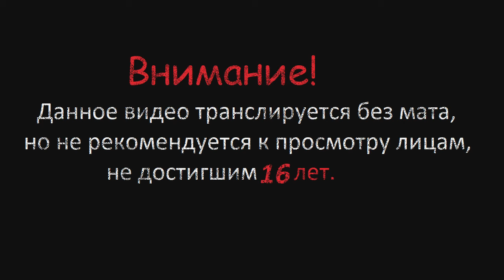Прохождение Dark Souls Remastered 103 (Род Ведьмы Изалита уничтожен)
Проходим Dark Souls: Remastered, оставляйте комментарии и делитесь впечатлениями. =)

- группа в ВК, блог, но не паблик =)